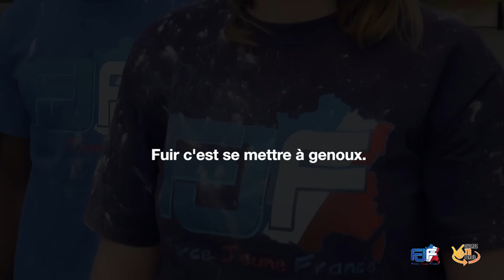2ème SPOT - Change ta pensée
21 Novembre 2015 à 15h au Dock Pullman